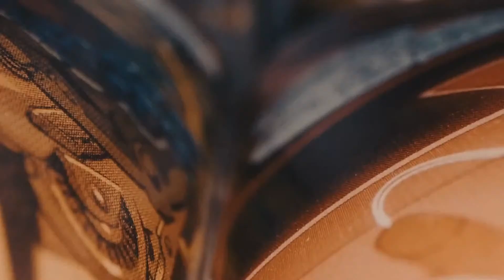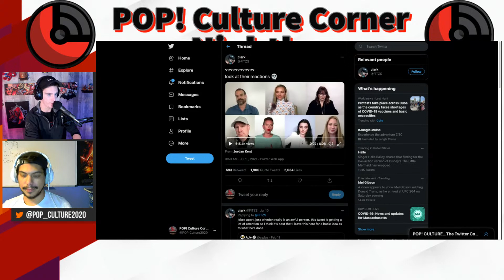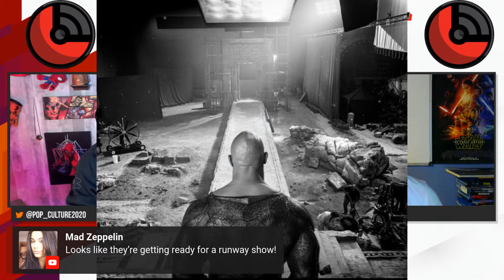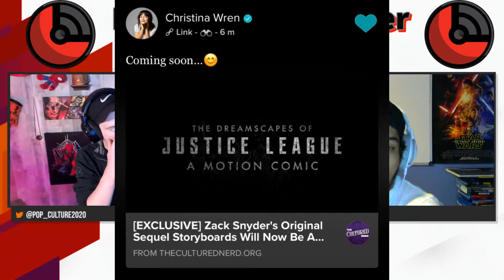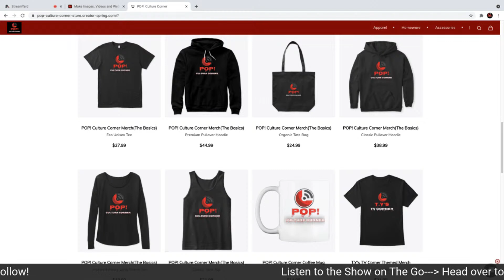Scar Jo & Joss Whedon? Black Adam Set photo| & More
We're back today with some Pop Culture Updates. Scar-Jo in a recent Interview Praised the likes of Joss whedon, Leaving People to question why? The Rock Has Shared some Images from the Black adam Set, and we are loving what we see! The Snyderverse being restored? Not in the way you think, should it be though? Well talk about all these things today on the show!

At POP Culture Corner we Discuss, React, Argue, And Speculate on all things Movies, Tv, Anime, Video Games, & Comic books, Pretty Much all things Pop Culture Related, Join us For all the latest in Pop Culture. Specializing in all things Comic Book, Superhero Film, Marvel Movies, DCEU, DC films, & More!  Make Sure to Engage and Let us know what you think, by sending in a super-chat, Or a sticker, As well as joining the channel for exclusive content made just for you!

Take a look at our Other Platforms, Social Medias and Links!

 Check Them All out Below!

Head over to The OFFICIAL POP! Culture Corner Store and Get YOUR POP!

Check out our Podcast and find your platform whether its Apple, Spotify, Google play or Something else!

Listen to the Podcast On Spotify (Also Available on all major Podcast platforms)

Follow Us on Tik-tok for Behind the Scenes content, funny videos, updates & More

Head out and See BLACK WIDOW the Way it was meant to be seen, on the largest possible Screen, Get your tickets for Showcase Cinemas XPLUS large premium format, and not only see and hear the film, but become a part of it as well. to find your nearest theater!

Made by a 20 Year Massage Therapist for her Husband who suffers from Chronic Pain, these hand crafted Wellness products do the trick Visit KYE CBD & Mention POP! WEBSITE COMING SOON!

Austin Lien: Twitter.com/StarkLien1023

Jack Sharaf AKA Producer Jack: Twitter.com/GetJacked141

We Do It For You! We Do it For The Culture!

A Special Thank to our Members Of  POP! Culture Corner
-CAIDEN REED-
-NICK DEPALMA-
-THATONECARLOS-
-BILLY ROBERT-
-ADAM SILVESTRI-
-JWJ-
-SHAWN ADAME-
-NICK CARR-
-SUSANA SIDERI-
-KINKY SPHINCTER-
-PRAKASH SWAIN-
-JUSTIN HINDS-
-TY-
-ALIEN-